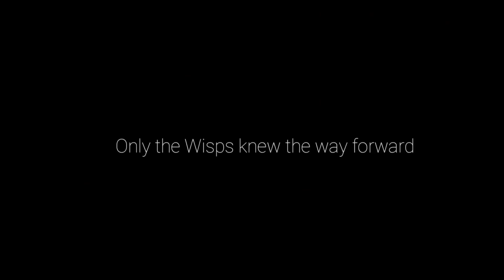" YE KYA BAWASIR HAI " - Ori and the Will of the Wisps HINDI Let's play 15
One of the most Beautiful game that i have Ever Played.